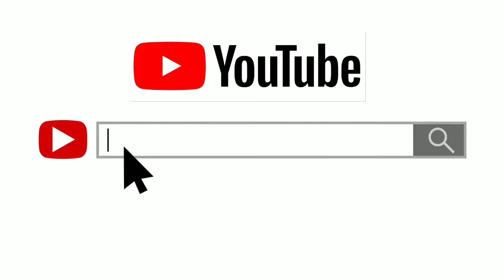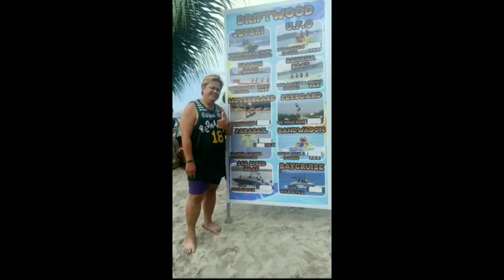SINULIT NA NAMIN ANG PAGBAKASYON [pinasyalan namin ang dati naming kapitbahay ]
talagang sobrang sulit ang aming bakasyon mag asawa sobrang saya namin.Madalang kami makapagbakasyon